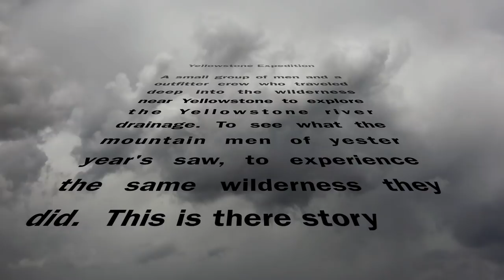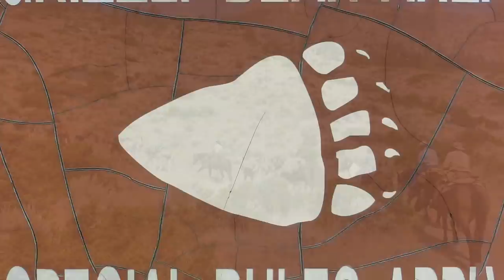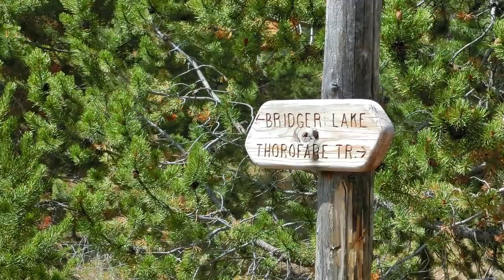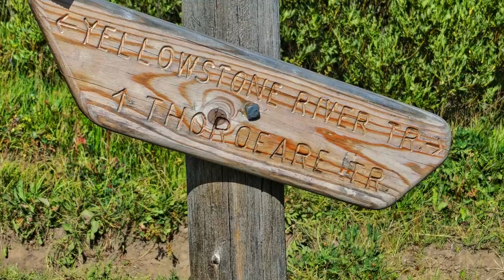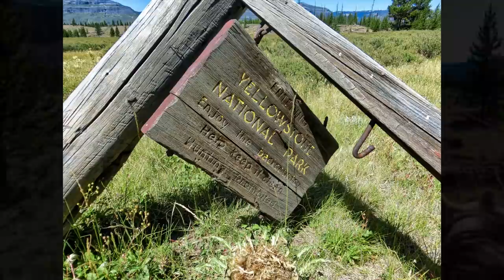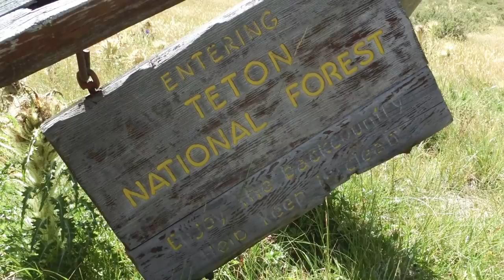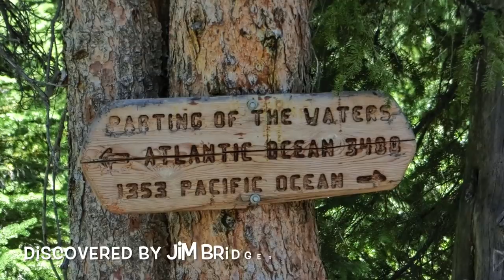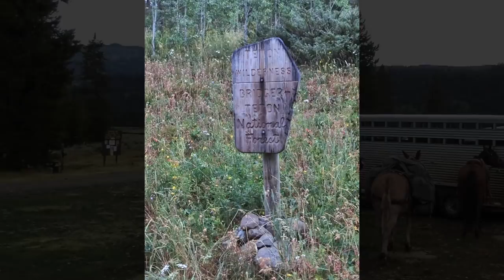Just Riding Wyomings Thorafare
A true Wyoming wilderness adventure by horseback. A group of 3 men and a outfitter headed into the Washakie Wilderness at Deer Creek Trailhead just southwest of Cody, Wyoming and traveled through Teton Wilderness of 8 days, 132 miles on horseback. On their journey they spent time in the Thorofare drainage, Bridger Lake to fish, Two Ocean Creek to explore, Crator Lake to fish cut throat trout and concluded the journey at Turpin Meadows.

Please comment and share your feedback with us. We'd love to hear from you.